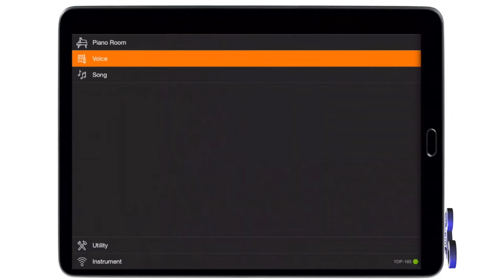Smart Pianist App Playing various sounds